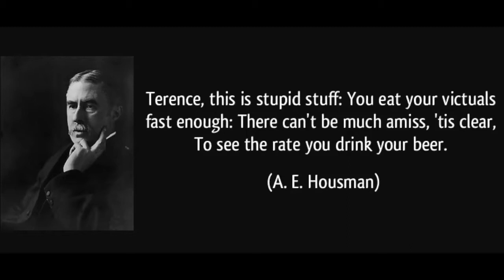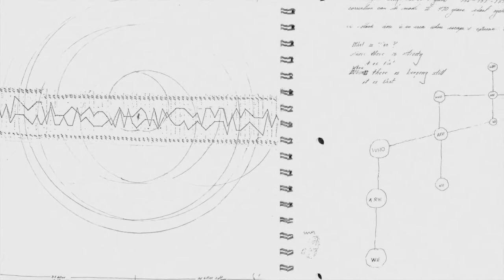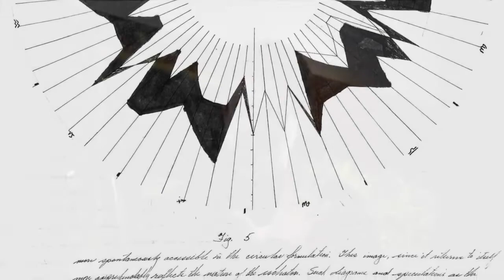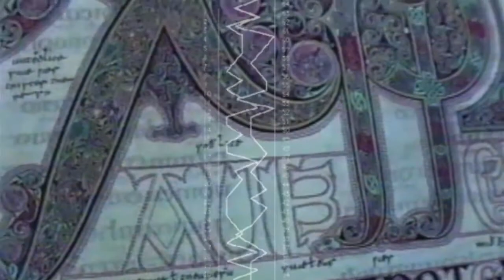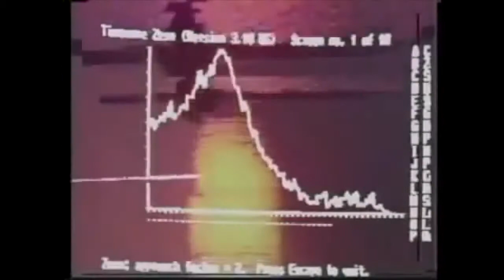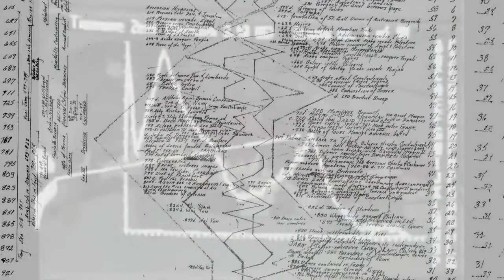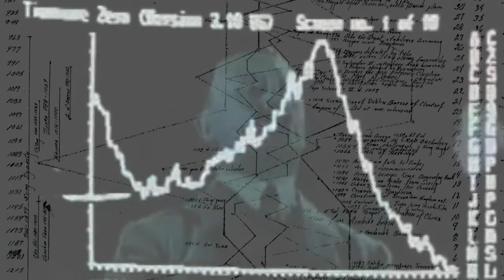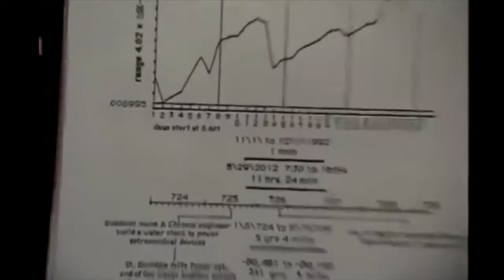Fractal Time – Terence McKenna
McKenna formulated a concept about the nature of time based on fractal patterns he claimed to have discovered in the I Ching, which he called novelty (complexity) theory.

The theory proposed the 'end of time' in the year 2012. His promotion of novelty theory and its connection to the Maya calendar is credited as one of the factors leading to the widespread beliefs about 2012 eschatology. Novelty theory is considered pseudoscience.

Scene from True Hallucinations:
Thanks to We Plants Are Happy Plants: